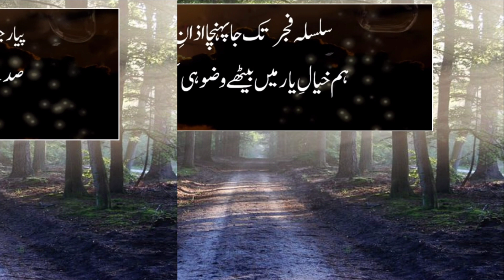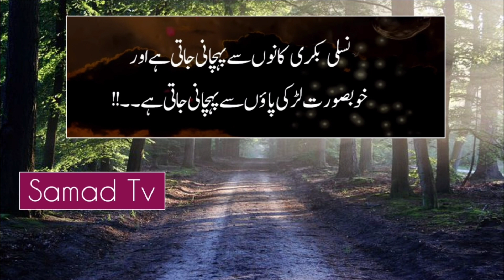Random Collection of Urdu Quotes | Amazing Heart Touching Quotes | Society and Love Quotes